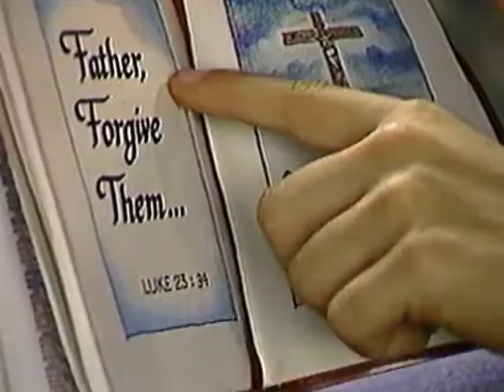Some Dogs Go To Heaven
What do you think "fleas" is code word for?